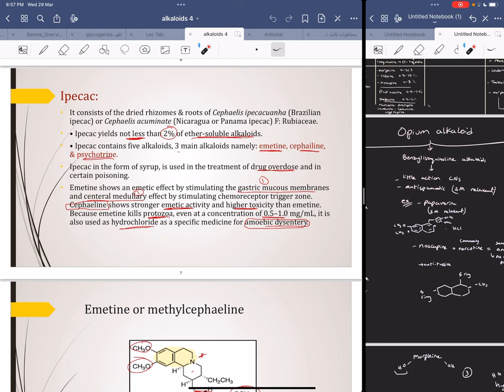isoquinoline alkaloids || شرح عقاقير